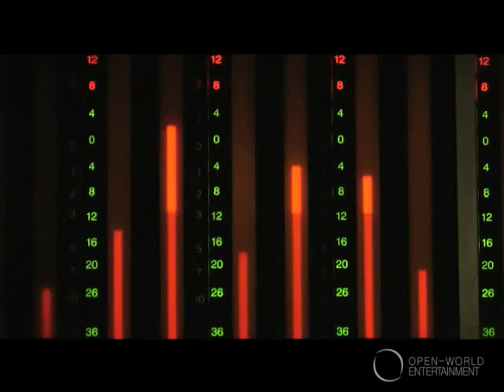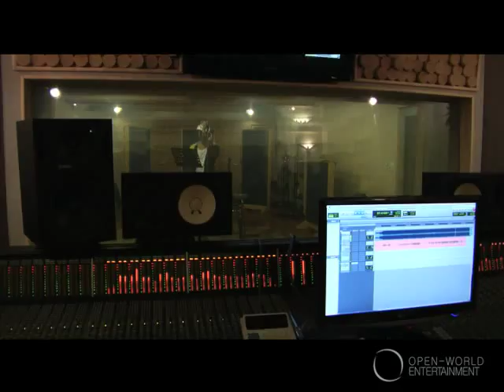Junjin feat Lee Shi Young - Babocheoreom (Like a Fool) MV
hope their relationship lasts =)